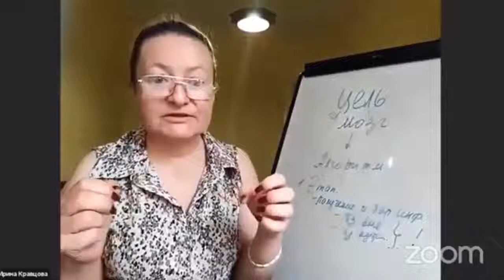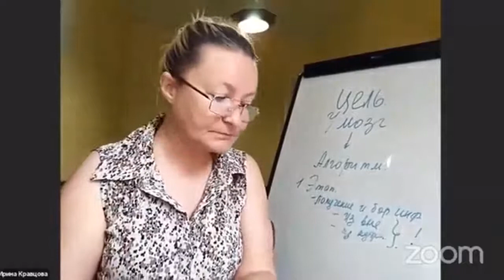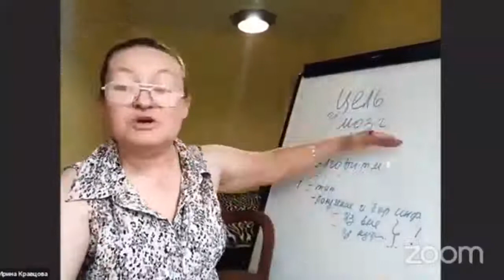Отрывок Мозг И Достижение Цели 1